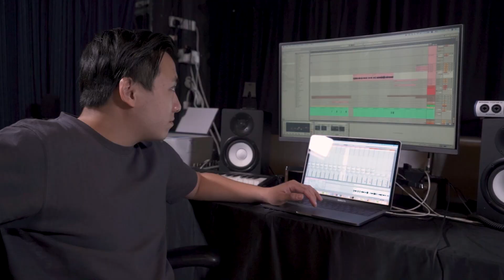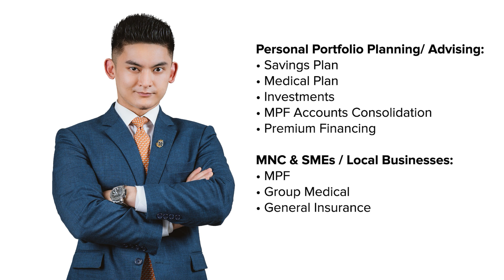𝙆𝙞𝙣𝙚𝙩𝙞𝙘 𝙊𝙪𝙩𝙘𝙤𝙢𝙚 - 𝙈𝙖𝙩𝙩𝙝𝙚𝙬 𝘾𝙝𝙖𝙣 (𝙎𝙝𝙞𝙨𝙝𝙖 𝘽𝙖𝙧 𝙊𝙬𝙣𝙚𝙧)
I am a Hong Kong-based Financial Advisor that caters mainly to non-locals and my fellow Filipino's.

I provide FREE advice on Building Your Wealth, Risk Management and Insurance.

𝙈𝙖𝙩𝙩𝙝𝙚𝙬 𝘾𝙝𝙖𝙣, 𝙖 𝙎𝙝𝙞𝙨𝙝𝙖 𝘽𝙖𝙧 𝙊𝙬𝙣𝙚𝙧 𝙤𝙛 𝙃𝙪𝙗𝙗𝙡𝙮 𝘽𝙪𝙗𝙗𝙡𝙮 𝙡𝙤𝙘𝙖𝙩𝙚𝙙 𝙞𝙣 𝙩𝙝𝙚 𝙗𝙪𝙨𝙮 𝙙𝙞𝙨𝙩𝙧𝙞𝙘𝙩 𝙤𝙛 𝙈𝙤𝙣𝙜𝙠𝙤𝙠 𝙨𝙝𝙖𝙧𝙚𝙨 𝙖𝙗𝙤𝙪𝙩 𝙝𝙤𝙬 𝙝𝙞𝙨 𝙟𝙤𝙪𝙧𝙣𝙚𝙮 𝙗𝙚𝙜𝙖𝙣 𝙖𝙩 𝙨𝙪𝙘𝙝 𝙖 𝙮𝙤𝙪𝙣𝙜 𝙖𝙜𝙚 𝙤𝙥𝙚𝙣𝙞𝙣𝙜 𝙃𝙪𝙗𝙗𝙡𝙮 𝘽𝙪𝙗𝙗𝙡𝙮 𝙬𝙞𝙩𝙝 𝙝𝙞𝙨 𝙥𝙖𝙧𝙩𝙣𝙚𝙧𝙨.

Videographer
Facebook: Edry Mendoza - Video Creator